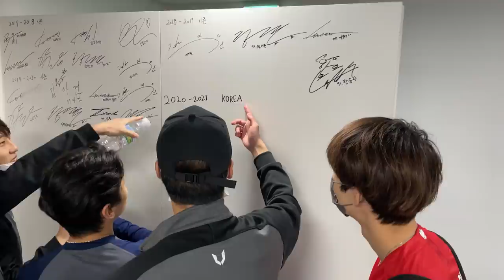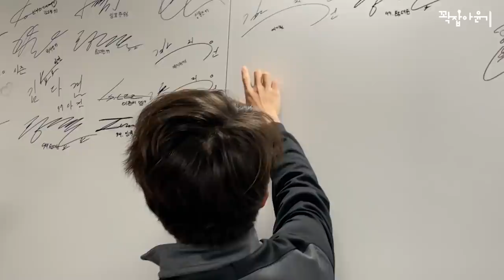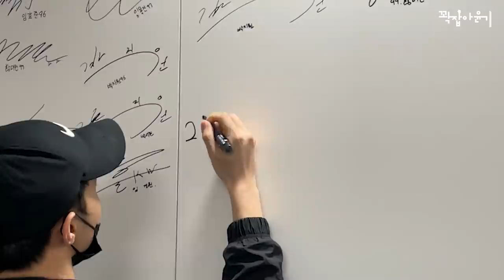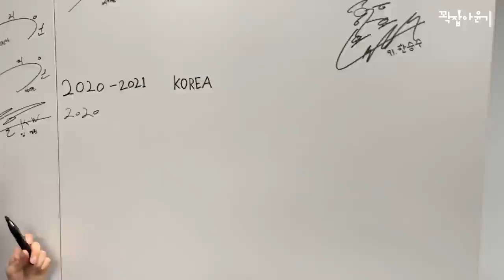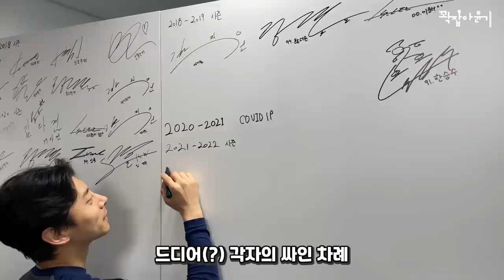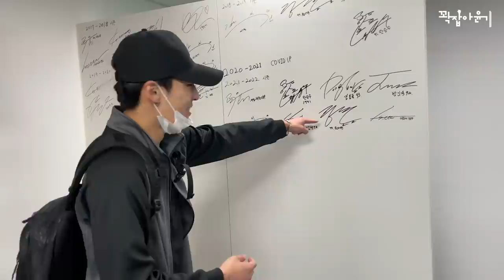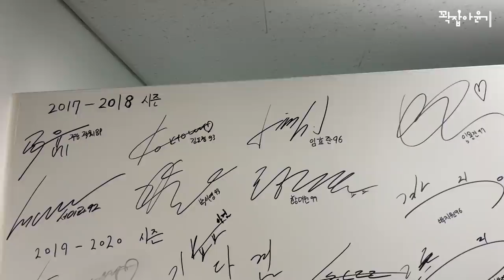[ENG] 국가대표 선수촌 사고뭉치.. 맏형 꽉잡아윤기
앗.. 나의 실수 ^~^

2021-22시즌 쇼트트랙 국가대표 인스타그램

꽉지 목소리 보내주세요

저 곽윤기와 인스타 친구하실분?

꽉잡아윤기 공식 이메일